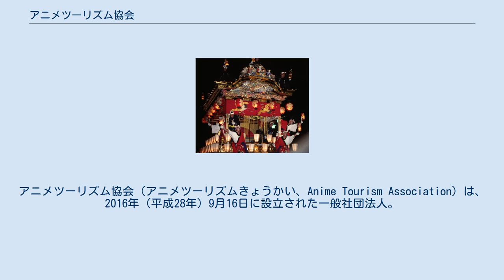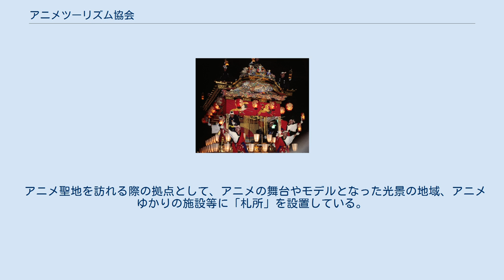アニメツーリズム協会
アニメツーリズム協会（アニメツーリズムきょうかい、Anime Tourism Association）は、2016年（平成28年）9月16日に設立された一般社団法人。
所在地は、東京都千代田区五番町3-1五番町グランドビル7F。
会長は、ガンダムの生みの親ともいわれる富野由悠季。
 「アニメ聖地」を88か所選定することでオフィシャル化し、「アニメ聖地」をつなぐ広域周遊観光ルートを官民連携のオールジャパン体制で造成することと、「アニメ聖地」を海外・国内のクールジャパン・コンテンツファンへ様々な手段で発信し、観光客とアニメ聖地をつなぎ、インバウンド等、新たな送客を促進させること。
 アニメ聖地88は、国内外のアニメファンを対象とした投票結果をもとに、権利者、地方自治体等との協議を協会事務局が行い、その結果を基に理事会で総合的に判断し決定している。
 「アニメ聖地88」候補は作品の舞台、モデルとしてファンに一定の認知を得ていることを前提とし、漫画ミュージアム等の施設やイベントも対象としている。
 『日本のアニメ聖地88（2019年版）』の場合、2018年6月1日から8月末までの3ヶ月間、全世界の日本のアニメファンを対象に行ったアニメ聖地Web投票の結果をベースに、コンテンツホルダー、対象となる地域の自治体等とアニメツーリズム協会が協議を重ね、2018年10月に選定・発表した。
 アニメツーリズム首長サミットとはアニメ作品を活用した旅行者の誘客に積極的に取り組んでいる先進的地域（地方自治体）の首長（知事、市長）と、作品の作り手側であるアニメの制作会社の代表が登壇し、"アニメツーリズム"の現況と課題、今後の展望、アニメの作り手側と舞台になった地域の連携など、交流人口の拡大に向けて"アニメツーリズム"の可能性を検証する目的でアニメツーリズム協会主催で開催しているイベントである。
 2019年12月1日、アニメ聖地88にも認定され、北九州ポップカルチャーフェスティバルやアジアMANGAサミット、海外マンガフェスタ等、漫画やアニメのイベントを積極的に実施している北九州市で初開催された。
 アニメ聖地を訪れる際の拠点として、アニメの舞台やモデルとなった光景の地域、アニメゆかりの施設等に「札所」を設置している。